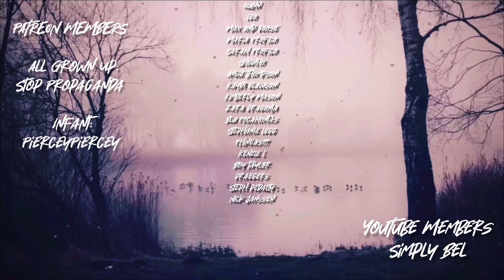The Lake (SPOOKTOBER 2024) Written by CreepyColassal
A nice relaxing trip to the lake sounds nice, doesn’t it??